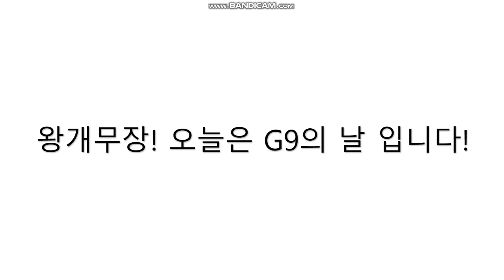왕개무장! 오늘은 G9의 날 입니다!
그래서...
최종결전 특별판은 "4월 28일 일요일"로 공개 되었어요!